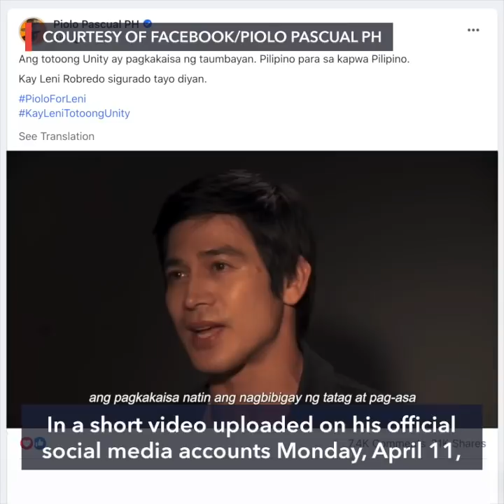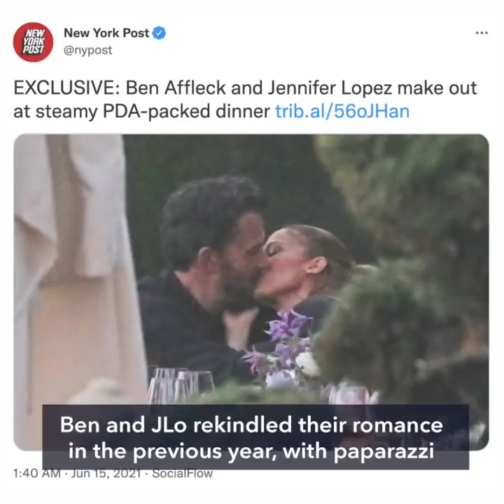Piolo Pascual endorses Leni Robredo for president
More videos on Rappler Actor Piolo Pascual announces his support for Vice President Leni Robredo’s presidential bid in the May 2022 elections.

Full story Follow Rappler for the latest news in the Philippines and around the world.